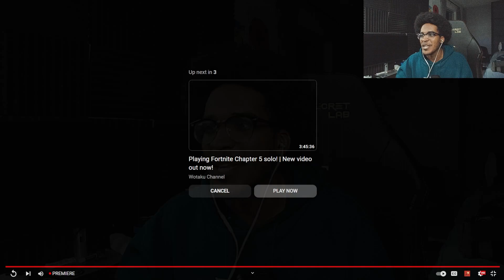GRAND THEFT AUTO VI TRAILER REACTION - VICE CITY IS BACK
No Cooldown is the go-to platform for in-depth analysis and witty commentary on the latest in gaming, tech, entertainment, and nerd culture. Hosted by the dynamic trio of WenEazy, ThatManTripp, and Kxngviii, the show offers a unique blend of expertise and humor that will keep you entertained and informed. Whether you're a casual gamer or a hardcore tech enthusiast, No Cooldown has something for you.

Get ready for an adrenaline-packed journey down memory lane as we dive into the long-awaited GTA 6 Trailer 1 Reaction! Brace yourselves, gamers, because Vice City is back, and it's bigger, bolder, and more badass than ever before.

🚗🌴 Immerse yourself in the neon-soaked streets of Vice City as we dissect every frame of the explosive GTA 6 trailer. From the sun-drenched beaches to the towering skyscrapers, Rockstar Games has spared no detail in resurrecting the iconic setting that stole our hearts years ago.

🤯 Join us as we react to the jaw-dropping graphics, mind-blowing gameplay snippets, and the inevitable chaos that awaits players in this highly-anticipated installment. From high-speed chases to heart-stopping shootouts, GTA 6 promises to redefine open-world gaming.

👥 But that's not all – speculate with us in the comments section about the potential new characters, hidden Easter eggs, and the gripping storyline that will keep us glued to our screens for hours on end. What secrets does Rockstar have in store for us this time, and how will they tie into the beloved GTA universe?

🎮 Whether you're a seasoned GTA veteran or a newcomer to the series, this reaction video is your front-row ticket to the gaming event of the year.

Are you ready for the return of Vice City?